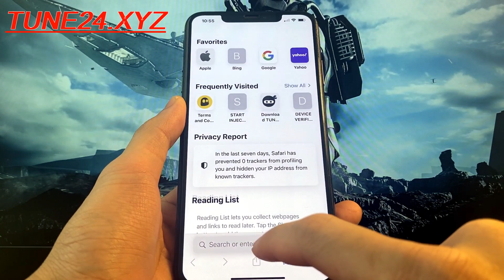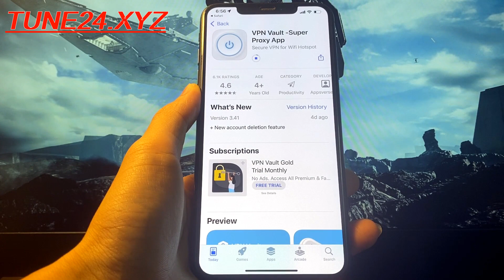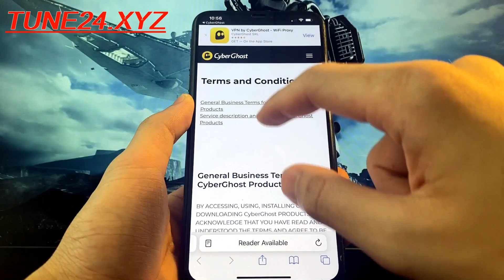Farming Fever Free Gems 🔓 Tricks MOD Farming Fever Mobile 🔑 Unlimited Resources in Farming Fever !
Hello masters! Here We Are Contacting You Our Brand New Farming Fever 2022 Hack Guide.

Our phishing guide works on Android and iOS mobile phones. Using this method, anyone can easily earn thousands of resources and also greatly improve the gaming experience.

Thank you so much for enjoying our video, we really hope it helps. If you have some questions or maybe have ideas on which games we should hack in the near future, write in the comments.